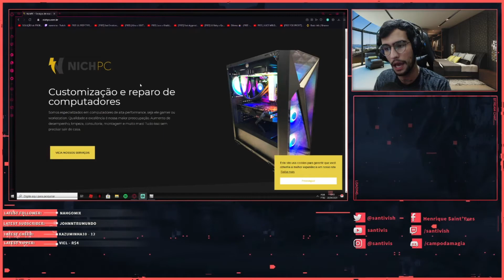COMO AUMENTAR O FPS DO COD WARZONE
Cod warzone não roda? que tal tentar esta dica!!